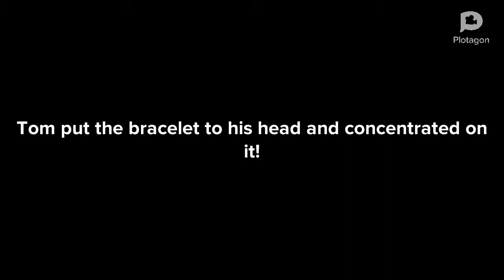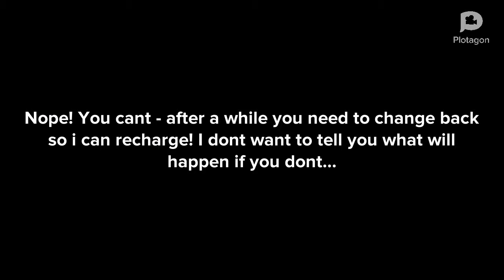Chapter 2! Now thats the SPIRIT! The secret of Toms childhood